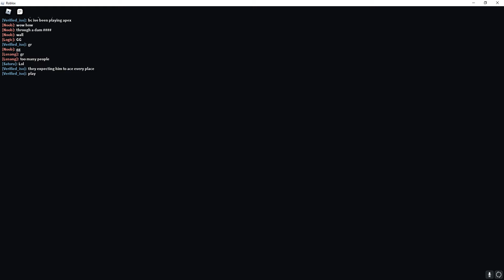sweaty casual match 12 24 21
HANDCAM COMING SOON!!!
dropped 20 kills in this match.